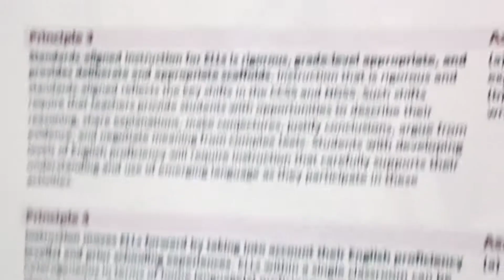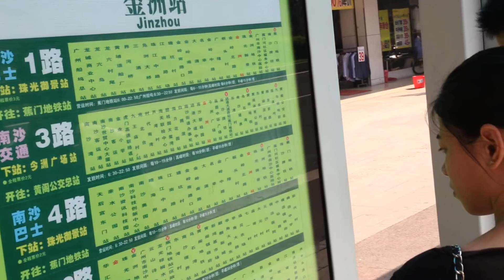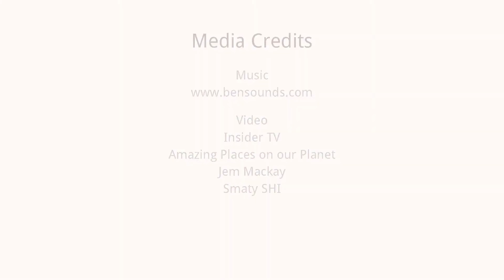Life in Nansha (2015 Edition)